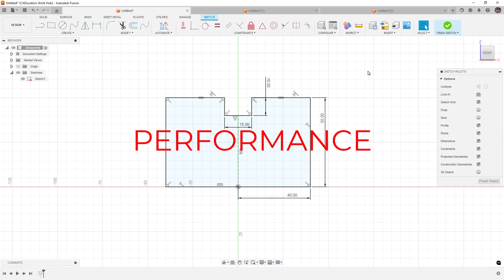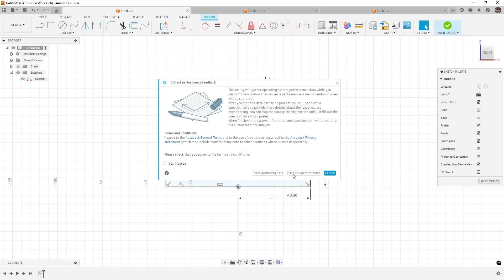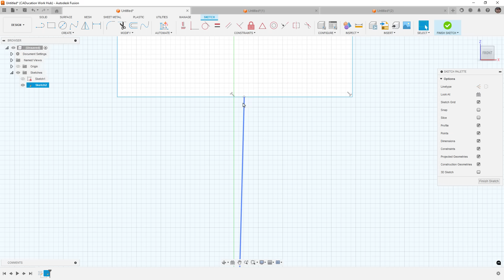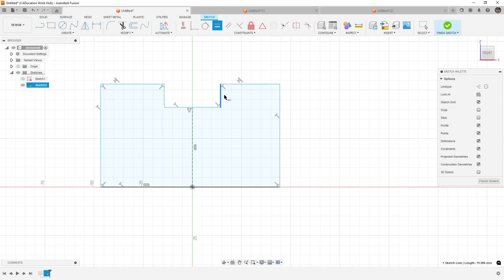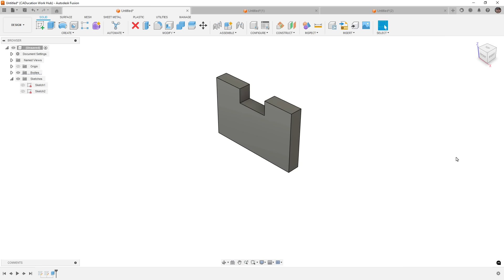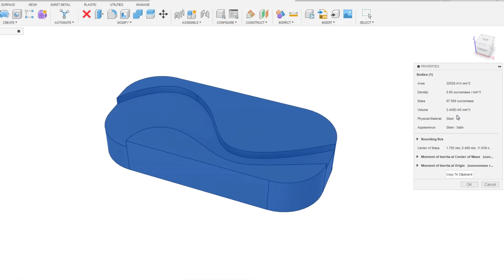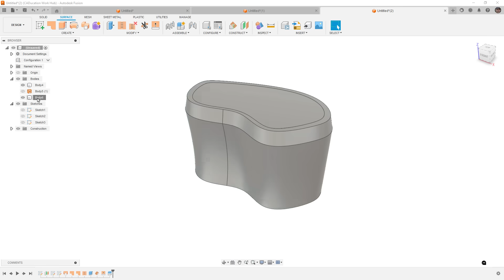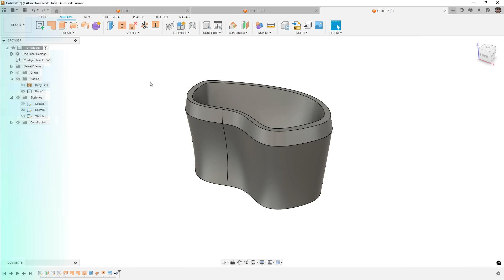What's New In Fusion - March 2025 | Automated Constraints | DXF Export | Configure Surface Feature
In this video we are going to take a look at some of the updates to Fusion for March 2025.  As always I pulled out the ones I thought would or could make the most difference outside of specific workflows.  So if you want info on the updates to PCB or Simulation let me know.  But you can find that info on the blog post here :